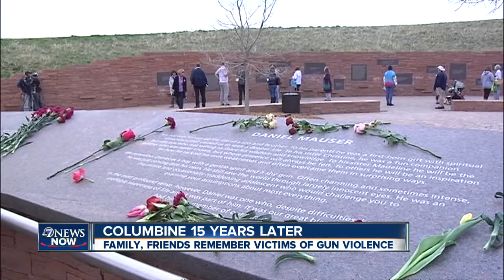15th anniversary of deadly Columbine High School shooting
April 20 marks 15 years since the mass shooting that killed 12 students and one teacher at Columbine High School in Littleton. 9 a.m. 4.20.14